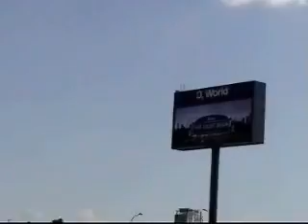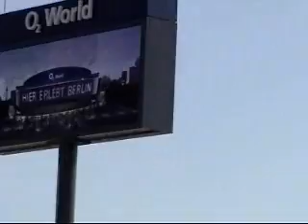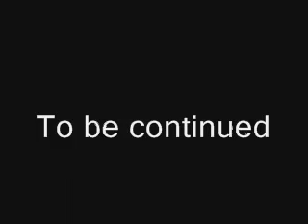Berlin Brückenfahrt Part III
Berlin Brückenfahrt